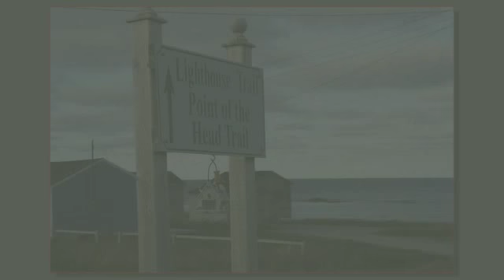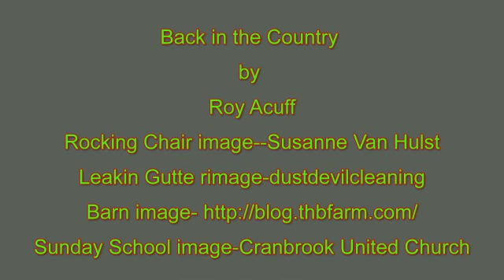Back in the Country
Since being given a second chance at life 14 mos ago I decided to get adventuresome again. I'vejust returned from a fantastic roadtrip over the course of 9 days. I enjoyed the company and hospitality of some new friends, Roland and Evelyn-PAB, and old friends, Murray and Sherry-HVGB, the Applins and Roses-Flower's Cove, along with the tranquility of the peaceful, uncrowded Trans Labrador Hwy. One of the first tunes I heard on the satelite radio as I suffered thru the traffic of Ont and Que was  a Roy Acuff song titled Back To The Country. With a Timmy's in the cup holder, windows down and radio cranked, that song put it all in perspective and set the tone for an enjoyable ride. Here's the song mixed in with some of the beauty captured in images and video along the Trans Canada and Trans Labrador Eastern routes.